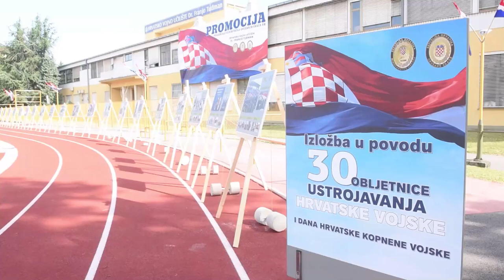Predsjednik Zoran Milanović na svečanoj promociji polaznika vojnih škola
Predsjednik Republike i vrhovni zapovjednik Oružanih snaga Republike Hrvatske, Zoran Milanović, sudjelovao je na svečanoj promociji polaznika vojnih škola Hrvatskog vojnog učilista "Dr. Franjo Tuđman".